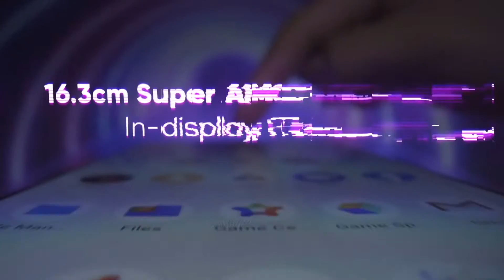Realme 8 Unboxing And First Empresson, Unboxing Realme 8, Realme Mobile